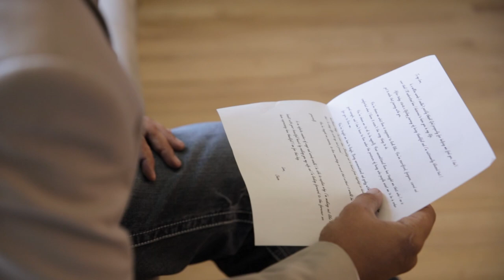Forever And A Lifetime To Go | Karlee & Chase | Covered Bridge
Karlee & Chase know what it means to throw a party! What a great time we had documenting this perfect couples BIG day. Chases reaction to Karlee coming down the isle was priceless!